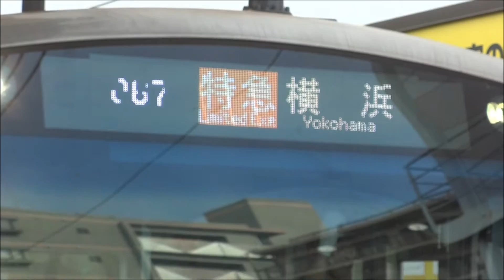相鉄11000系11005F 特急横浜行き 二俣川駅発車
二俣川駅を発車する、相模鉄道11000系11005Fの特急横浜行き。
相模鉄道の特急は、2014年4月27日のダイヤ改正より新設された種別で、相鉄線内最速の種別です。
2015年9月15日撮影